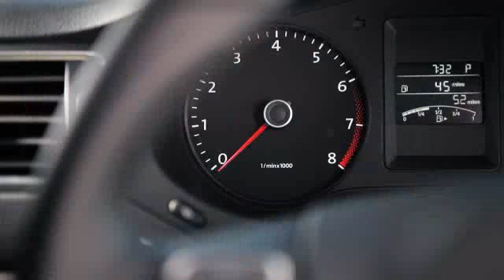2011 VW Jetta Promo in San Francisco